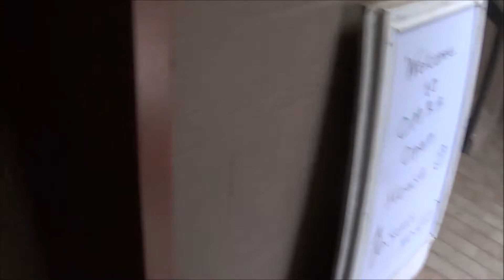Open House OMRA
First Open House on our 1 year anniversary. Oct. 13th and 14th.